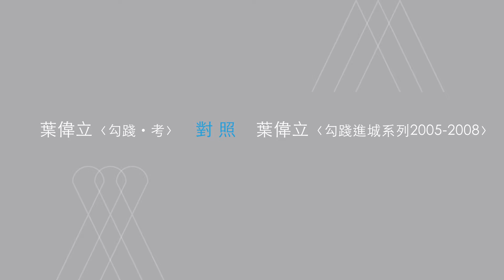北美館│舞弄珍藏│對照記│葉偉立 Dance with the Museum Collection│Inter-reflection│Wei-Li Yeh